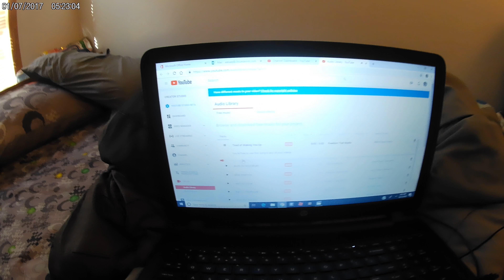Music test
This is a test for my videos to have  music HOPE YOU HAVE A GREAT DAY!😜